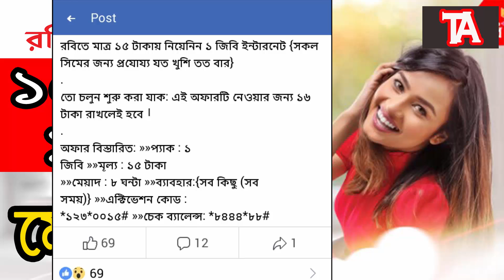Robi Free Net 2019 | Robi Free Mb Offer 2019 | Airtel Sim Free Internet Offer 2019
I will show you Robi free net without data/mb. Free facebook by using Robi sim 2019 without mb.I will show you free net browsing in Robi sim without any mb. How to use free net by Robi sim in 2019. How to use free fb lite by Robi sim 2019. How to use free youtube Robi sim 2019 new way. How to use free net Robi sim new tricks 2019. How to use free net by Robi sim.
I will show you free internet in Robi sim , using fb lite by Robi sim. Using free youtube by Robi sim 2019 tricks new. New free net new way 2019. New Robi free net without mb in 2019 new way.
Free net Robi and free net browsing Robi in 2019 new way. Free net Robi in new tricks 2019.free net for using fb and youtube by Robi sim 2019 .

This is the Technical Ashtrish Channel for new videos with all sim internet offer.